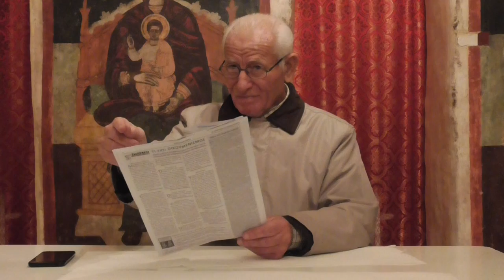ΚΩΣΤΑΣ ΑΔΑΜ 7-12-16 : Πίστις η Μεγαλύτερη δύναμη - Αυγουστίνου καντιώτη ανάγνωση ομιλίας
ΚΩΣΤΑΣ ΑΔΑΜ 7-12-16 : Πίστις η Μεγαλύτερη δύναμη - Αυγουστίνου καντιώτη  ανάγνωση ομιλίας,και σχολιασμός.